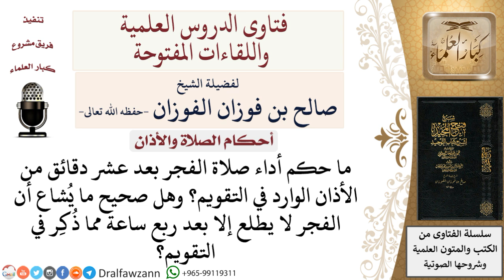ما حكم أداء صلاة الفجر بعد عشر دقائق من الأذان الوارد في التقويم؟ لمعالي الشيخ صالح الفوزان